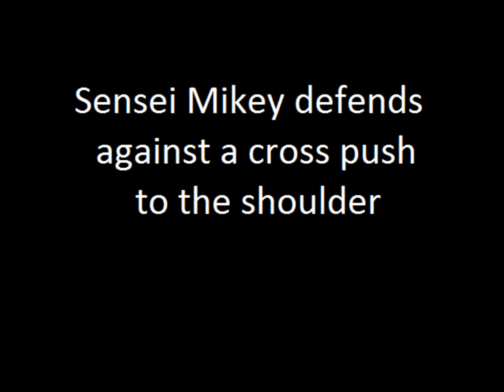Sensei Mikey street defence technique (Cross Push)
Sensei Mikey defends against a cross push to the shoulders with a takedown and stomp on the head.